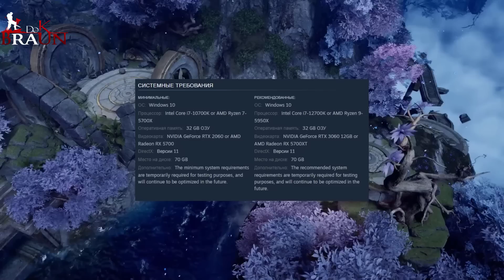Perfect New World - НОВАЯ ММОРПГ которая СОЖЖЕТ твой ПК | Дата ЗБТ | УЖЕ В STEAM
🔥Начать играть на ThePW [1.4.2+] Nexus - Открытие 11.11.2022
🔥Начать играть на ThePW [1.3.6+] Phoenix - Открытие 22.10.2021

Timecodes:
00:00 - Начало
01:10 - Реклама
02:43 - Коротко и проекте
03:41 - Игровой мир, полеты, данжи
05:00 - Расы и классы
06:33 - Системные требования
08:14 - ВЫВОДЫ (ЗБТ,  релиз и т.д.)